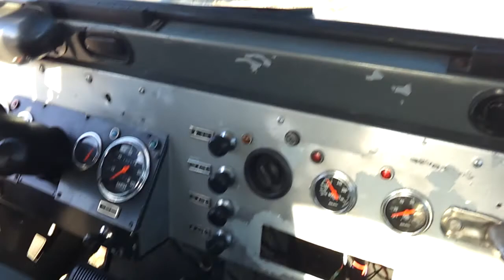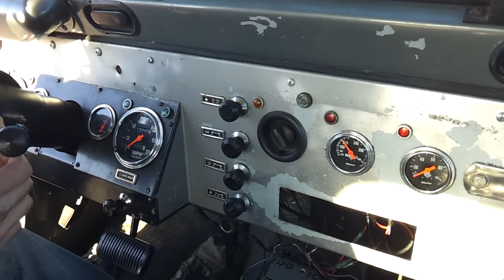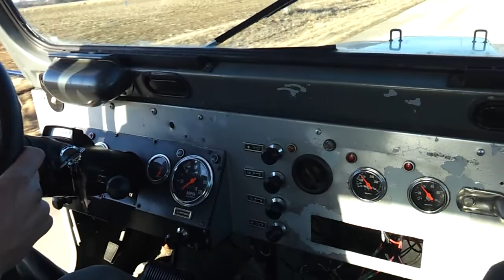Joseph's First Time Driving His New Jeep.